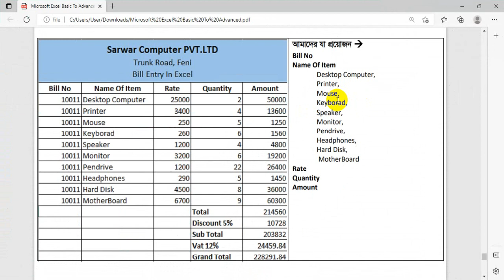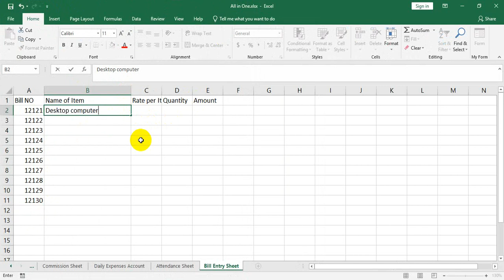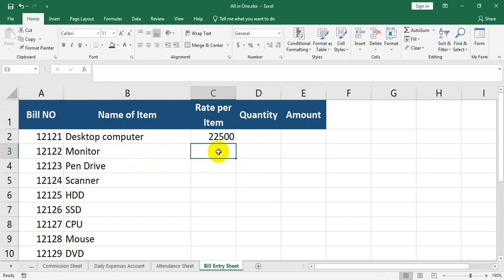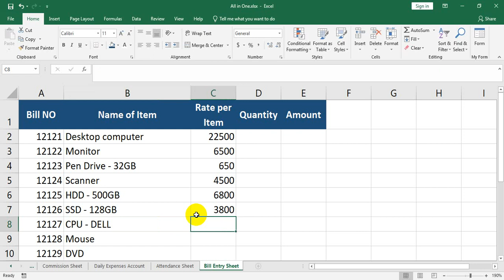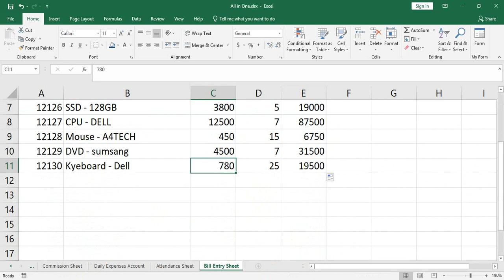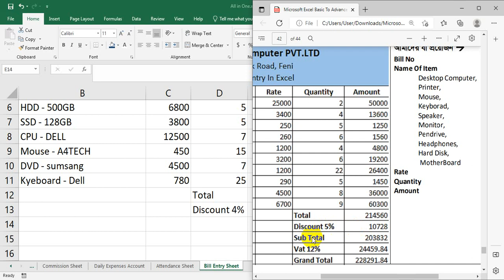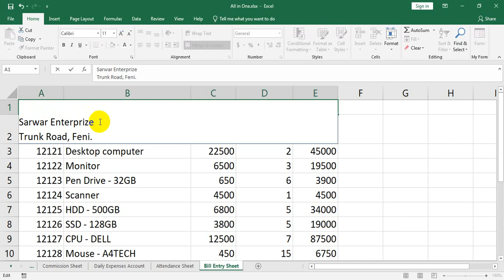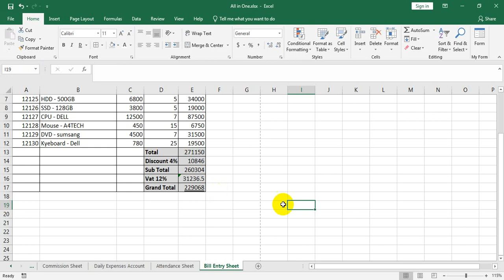55. Bill Entry Sheet | Cash Memo Sheet | Microsoft Excel Tutorial | MS Excel | Microsoft Office